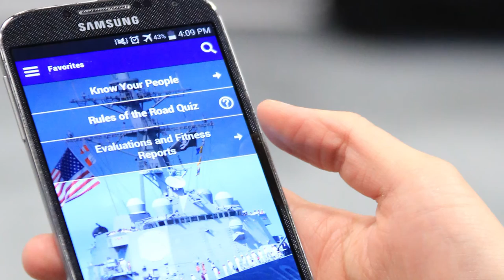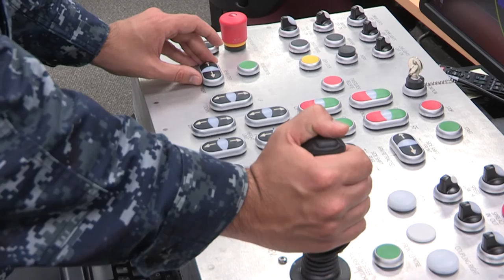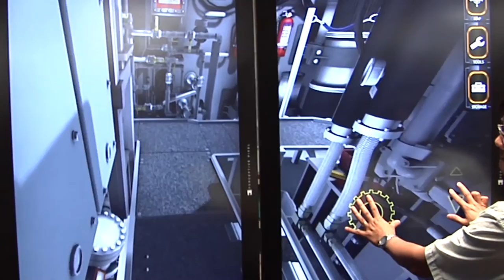WWR: All Combat Jobs Open to Women, and Virtual Reality Training (Dec. 6, 2015)